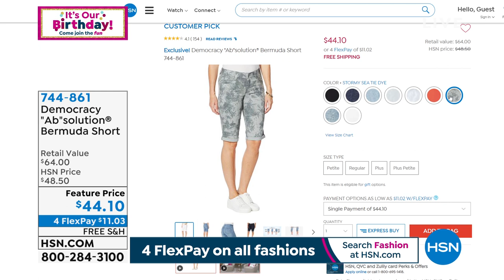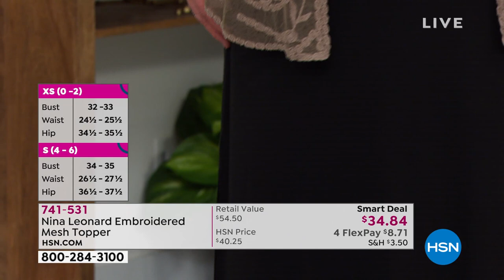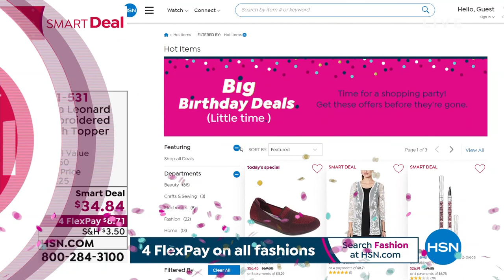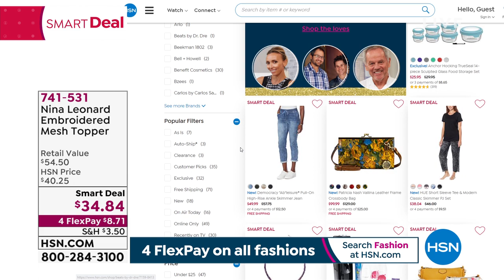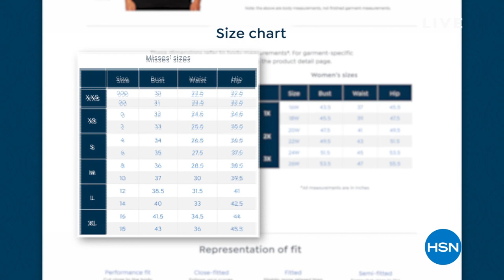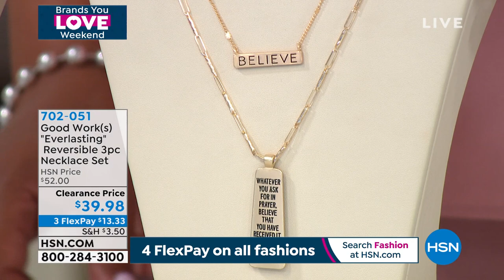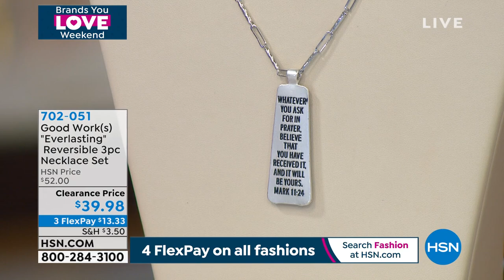HSN | Obsessed with Style with Debbie D - Birthday Celebration 07.08.2021 - 07 AM